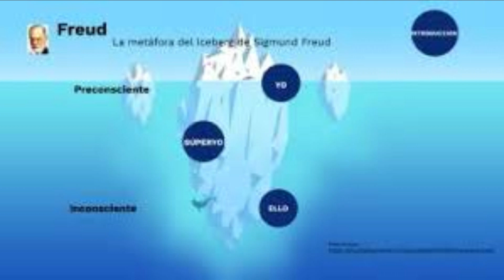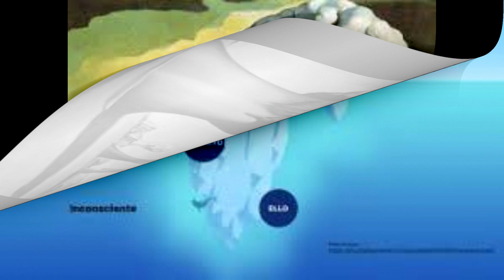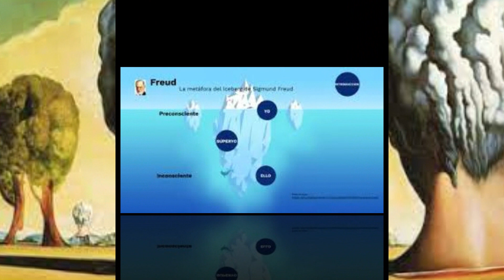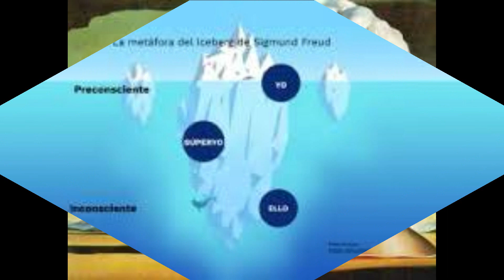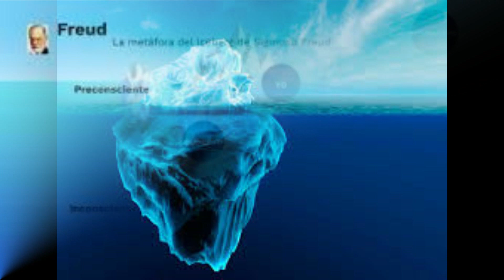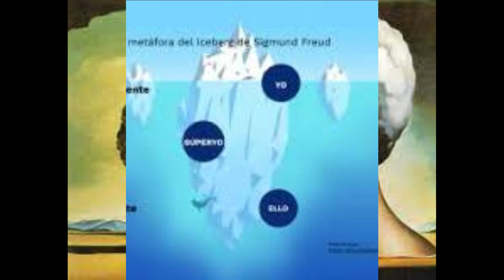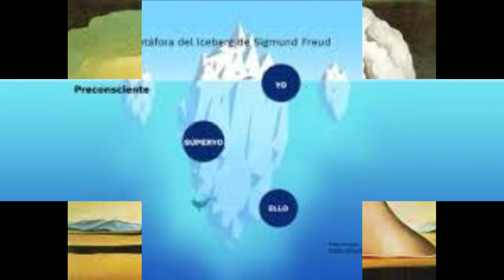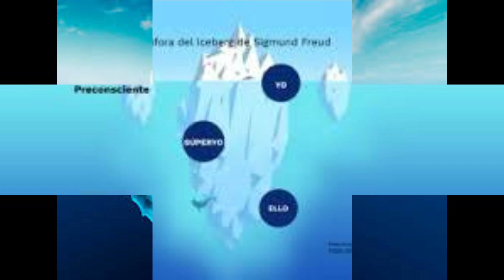LO INCONSCIENTE FREUD JUSTIFICACIÓN Y SENTIDO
Conviértete en miembro de este canal para disfrutar de ventajas:
LO INCONSCIENTE FREUD JUSTIFICACIÓN Y SENTIDO. Desde muy diversos sectores se nos ha discutido el derecho de aceptar la existencia de un psiquismo inconsciente y de elaborar científicamente con esta hipótesis contra esta opinión podemos arguir que la hipótesis de la existencia de lo inconsciente es necesaria y legítima Y además que poseemos múltiples pruebas de su exactitud es necesaria porque los datos de la conciencia son altamente incompletos tanto los sanos como los enfermos surgen con frecuencia actos psíquicos cuya explicación presupone otros de los que la conciencia no nos ofrece testimonio alguno actos de este género son no solo los fallos y los sueños de los individuos sanos sino también todos aquellos que calificamos de síntomas y de fenómenos obsesivos en los enfermos nuestra cotidiana experiencia personal nos muestra ocurrencias cuyo origen desconocemos y resultados de procesos mentales cuya elaboración ignoramos todos estos actos conscientes resultarán faltos de sentido y coherencia si mantenemos la teoría de que la totalidad de nuestros actos psíquicos ha de sernos dada conocer por nuestra conciencia y en cambio quedarán ordenados dentro de un conjunto coherente e inteligible si Interpol entre ellos los actos inconscientes deducidos esta adquisición de sentido y coherencia constituye de por sí motivo justificado para traspasar los límites de la experiencia directa Y si luego comprobamos que tomando como base la existencia de un pismo inconsciente podemos estructurar una actividad

eficaces conscientes Tendremos una prueba irrebatible de la exactitud de nuestra hipótesis habremos de situarnos entonces en el punto de vista de que no es sino una pretensión insostenible el exigir que todo lo que sucede en lo psíquico haya de ser conocido a la conciencia también podemos aducir en apoyo de la existencia de un estado psíquico